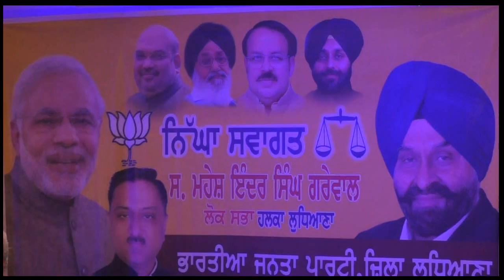लोक सभा चुनाब 2019 MEETING AKALI-BJP-WORKER IN LUDHIANA